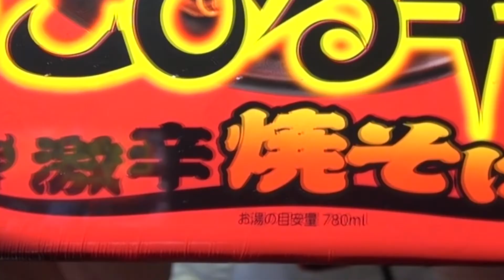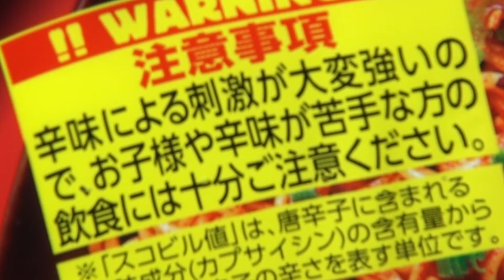【明星】 すこびる辛麺 激辛焼きそばを食べてみた！！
【明星】すこびる辛麺 超激辛味噌ラーメン(1400スコヴィル)のレビュー動画

アメリカ育ちの大和魂ことTed Hammerです！

ザ・激辛を求める旅がまだまだ続いております！(笑)
で、今回は明星の「すこびる辛麺 激辛焼きそば」のレビューです。

500スコビルの辛さは如何に...。
是非チェックを！！(;´▽｀A``

【【訂正】】
動画のあちらこちらに「すこびる辛麺」の事を「すこびるからめん」と呼んでおりました。
正しくは「すこびるしんめん」となります。
誠に申し訳ありませんでした。

■動画の製作に使用した機材■

SONY HDビデオカメラ Handycam CX720V ブラック

ミニ三脚 ゴリラポッド マイクロ800 JOBY 一眼カメラ対応

Canon デジタル一眼レフカメラ EOS Kiss X5 ダブルズームキット EF-S18-55ｍｍ/EF-S55-250ｍｍ付属 KISSX5-WKIT

SLIK 三脚 ミニ II 2段 卓上三脚 214817

音楽・効果音素材提供